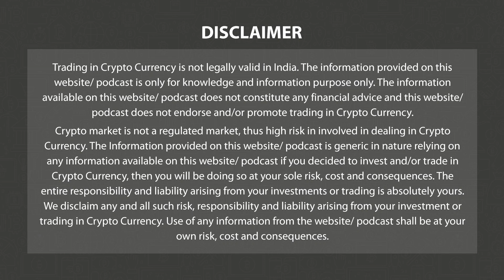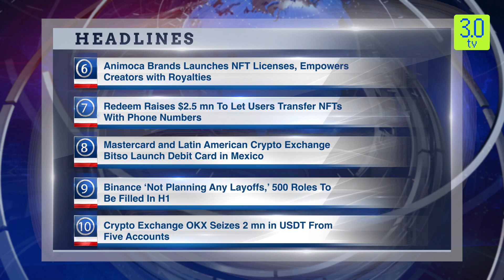Mastercard and Bitso Launch Debit Card in Mexico | Morning News English 04 March P-4 | 3.0 TV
3.0 TV is a news channel which gives you the latest news on blockchain and cryptocurrency on a daily basis which include Bitcoin (BTC), Ethereum, LUNA, UST, DogeCoin, etc. We also give information related to NFTs, Metaverse, crypto scams and other educational information.

Headline 1

Bitcoin Plunges Towards $22k Following Silvergate Bank Turmoil

Headline 2

Magic Eden Launches 'Mint Madness' With Free Web3 Gaming Mints

Headline 3

Blockchain Game The Sandbox Warns of Phishing Email After Security Breach

Headline 4

Blockchain Gaming Market Size & Share To Hit US$ 1,020.02 bn By 2032, with a 68.9%

Headline 5

NFT Sales Surge to $2 bn in February

Headline 6

Animoca Brands Launches NFT Licenses, Empowers Creators with Royalties

Headline 7

Redeem Raises $2.5 mn To Let Users Transfer NFTs With Phone Numbers

Headline 8

Mastercard and Latin American Crypto Exchange Bitso Launch Debit Card in Mexico

Headline 9

Binance ‘Not Planning Any Layoffs,’ 500 Roles To Be Filled In H1

Headline 10

Crypto Exchange OKX Seizes 2 mn in USDT From Five Accounts